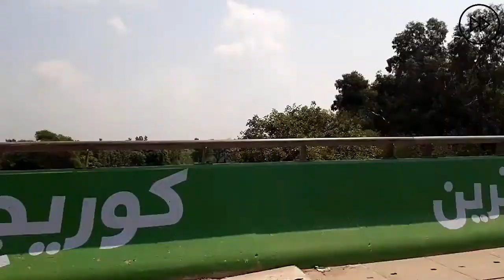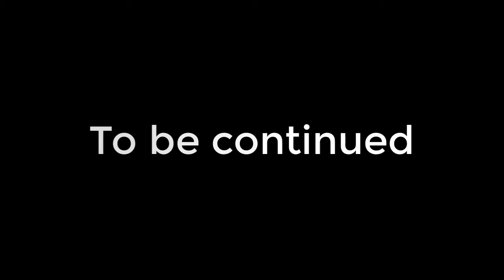Mandi Bahauddin to Kallar Kahar and Chakwal via M-2 Motorway in pleasant weather and greenery [p-1]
Lets travel to Kallar Kahar and Chakwal from Mandi Bahauddin district via M-2 Lahore-Islamabad Motorway.

00:05 Kallar Kahar Distance
01:00 Mandi Bahauddin City
02:42 Seven Ways Mandi Bahauddin
03:40 King Road
04:25 Sohawa Mandi Bahauddin
04:55 Bhikhi Sharif
05:51 Kuthiala Sheikhan
06:40 Bukkan Mandi Bahauddin
07:10 Gojra Mandi Bahauddin
09:40 Salam Interchange
10:33 Salam Toll Plaza